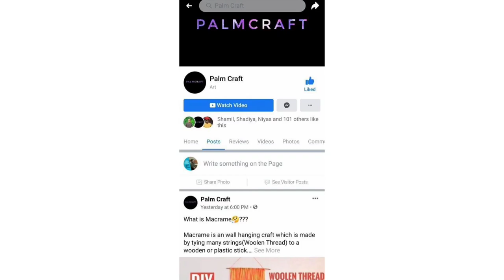ഇനി Waste മാത്രം മതി വീട് അലങ്കരിക്കാൻGorgeous Bonsai Tree from Waste Bonsai Tree PALMCRAFT Video 78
craft palmcraft jackfruit jackfruit seed